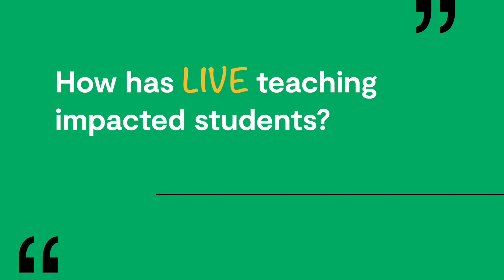Nye County School District (NV) shares how students have real bonds with Elevate LIVE teachers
Melinda Jeffrey, Principal for Nye County School District, describes how the passion and experience of LIVE teachers have allowed students to form true connections with them.